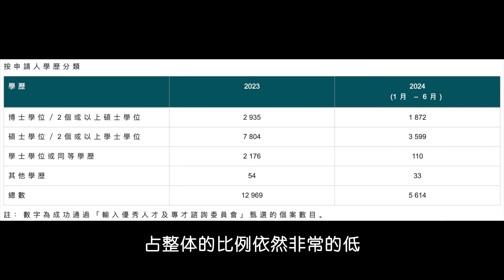香港优才赢来了最艰难的时刻？这类人基本上已经没有机会了 香港入境处2024年2季度人才数据分析（上）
香港入境处更新了2024年2季度各项人才引进的数据，这期我们着重分析香港优才计划的情况。

和社群一起成长，探寻从香港出发的新生活。
现在加入还送15分钟一对一的电话咨询。